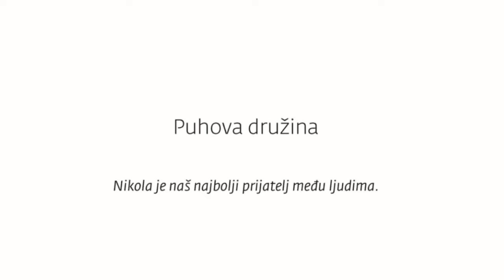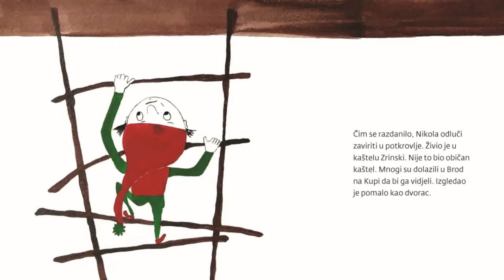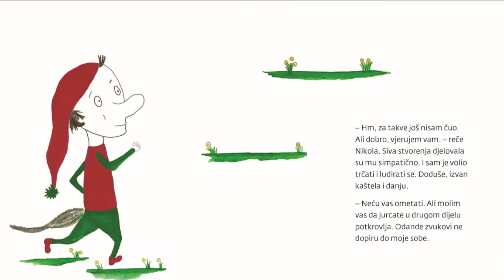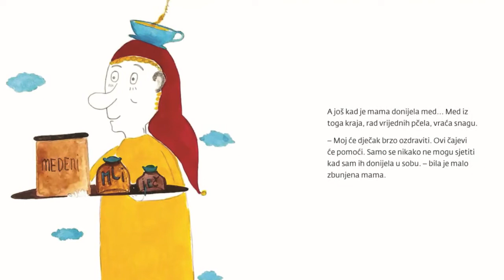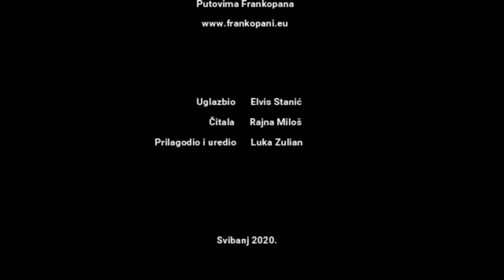Puhova družina zvučna slikovnica